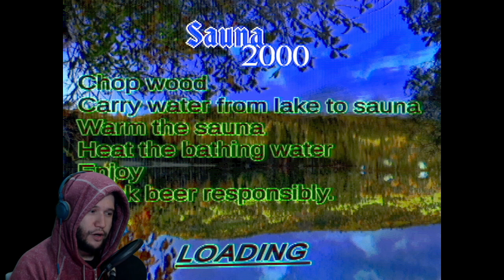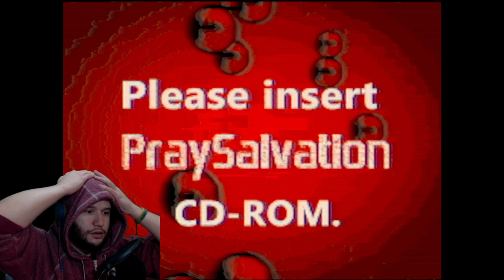A SPOOKY GAME ABOUT AN AXE AND A BUCKET LOL [ SAUNA 2000 ] *RaapQuOnGames*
I have no idea what happened in this game but it was a cool, spooky experience. Hope you enjoyed watching.

Roused by the crackle of static, a lingering sense of dread crawls across the floor. You sit alone in your room. A dimly lit memory repeats in your head. 17 demos too horrible to describe keep you from your bed. Each one is a personally crafted nightmare. You've tried to tell others, no one understands. A CRT you don't remember owning flashes to life. Frozen in place you look upon the flickering screen to spy a dismal, bloodied scene. A cracked and faded jewel case sits close beside. A pale grey plastic box sits in front, emitting a low whirring noise. Will you take to the controller or let yourself be taken over?